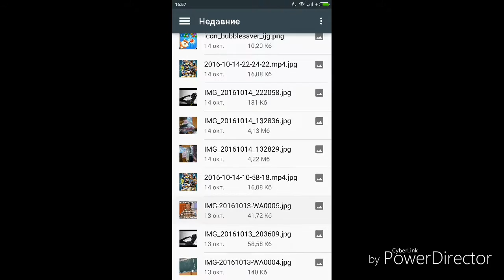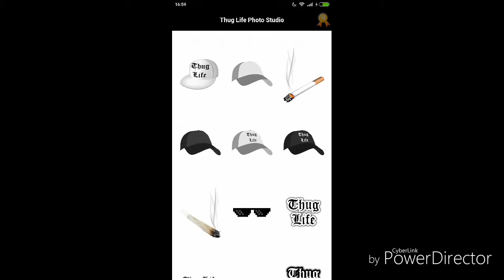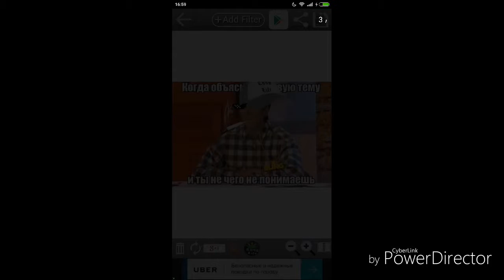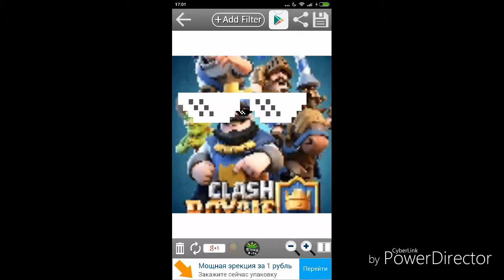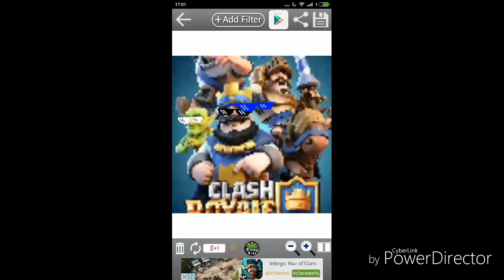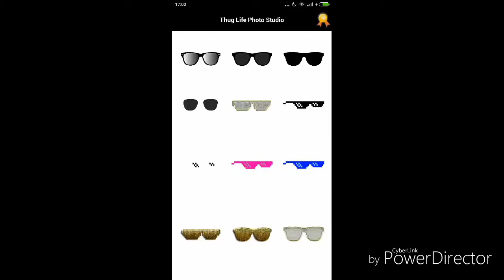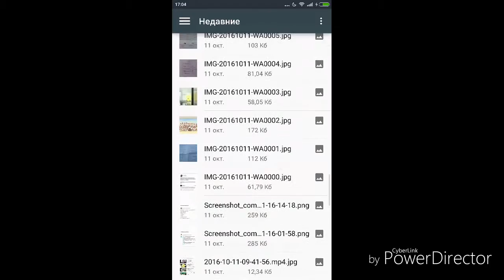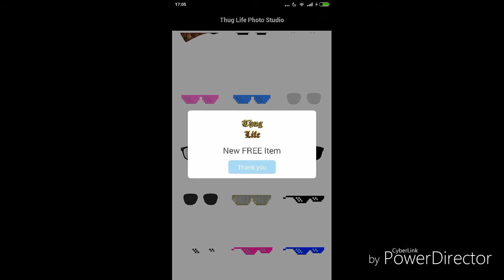Обзор программы THUD LIFE PHOTO STUDIA